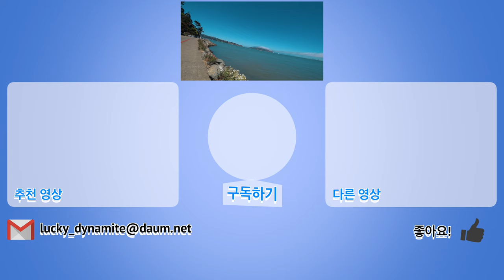[4K] Ep.122 | 샌프란시스코 최고의 휴양지인 소살리토 로드뷰 (Sausalito Road View, San Francisco's premier resort)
샌프란시스코 최고의 휴양지인 소살리토 로드뷰

Intro [00:01~00:07]
(사전 안내) 소살리토 브릿지웨이 걷기 [00:08~00:12]
소살리토 브릿지웨이 걷기 [00:13~04:43]
(사전 안내) 이벤트 온다인~티파니 공원 걷기 [04:44~04:48]
이벤트 온다인~티파니 공원 걷기 [04:48~10:41]

Sausalito Road View, San Francisco's premier resort

Intro [00:01~00:07]
(Preview) Sausalito Bridgeway Walk [00:08~00:12]
Sausalito Bridgeway Walk [00:13-04:43]
(Preview) Event Ondine~Tiffany Park Walk [04:44-04:48]
Event Ondine~Tiffany Park Walk [04:48-10:41]

サンフランシスコの一流リゾート,ソーサリトロードビュー

概要 [00:01~00:07]
(プレビュー)サウスリト橋渡航 [00:08~00:12]
ソーサリト橋渡航 [00:13-04:43]
(プレビュー)イベント オンダイニング~ティファニーパーク ウォーク [04:44:48]
イベント·オンダイン~ティファニー·パーク·ウォーク [04:48-10:41]